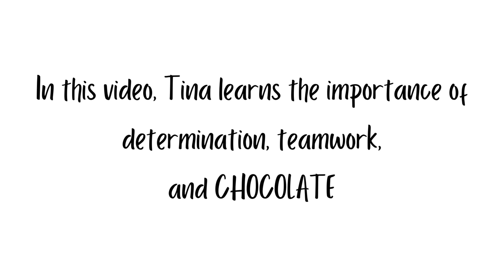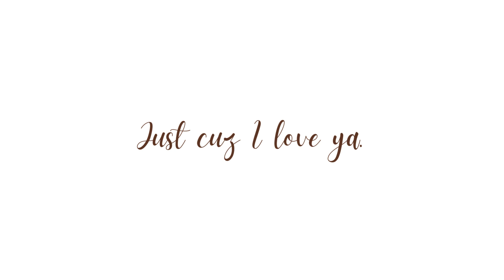Tina Wants Chocolate 🐺🍫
**Preview of “The Squad: Rising” book 1 is no longer available in the RKB newsletter! (FIRST-TIME NEWSLETTER SUBSCRIBERS NOW GET AN EXCLUSIVE SERIES PROLOGUE!!)**
Visit rachelkeithbooks.com to find my Christian middle-grade animal fantasy series, "The Squad: Rising," releasing June 16, 2025!
You can still read Chapter 1 of “The Squad: Rising” book 1
Thank y'all for checking out my series! :D

HAPPY VALENTINE’S DAY! All my love (and my chocolate, if I could give it out through the screen) goes to every single one of my friends, fans, and supporters, and I’m not kidding at all. I seriously would not be able to do this like I do if it weren’t for all of you. Yes, even you who is watching this and has never even heard of me and so is like “what the what.” You count! I can love you even if I haven’t met you! That’s what Christians are supposed to do--real love is putting others' needs before your own. Also, The Squad: Rising would not grow without your interest and support. I would be crying in the shower if it were not for you (embarrassing... but it's probably true).

Creating stories and movies with my toys (my hamster was sweet but uncooperative) was all I ever really did until I took my imagination to the laptop and yada yada yada wrote "The Squad: Rising." It’s been a while since then, so I’m out of practice—plus I actually never used Calico Critters in my old “movies,” so I enjoyed using my Squad CCs! (You can tell I’m outta practice because I left in the bloopers… also I was getting over the flu so my voice was a little weird XD)

And yep, I custom painted these Calico Critters to look like my characters! Huge shoutout to SewnByWendy on Etsy.com for making the custom outfits—perfect replicas of their actual outfits! Y’all… I mean, y’all… my mind is still in itty bitty pieces over these…. :0

SERIES DESCRIPTION: Peacekeeping is a privilege… and a punishment.
The world of Neftar, inhabited by animal people, brims with advanced technology, fantastical beasts… and plenty of hardships. Freedom once reigned supreme—now, selfish evils seek to tear freedom down.
Tina the wolf and her squad of powerful siblings have become peacekeepers and freedom fighters for their people. But Tina herself harbors a dangerous secret. In the midst of freeing her kin, can she free herself from the bonds of her secret?

I write fantasy/sci-fi middle grade novellas with Christian values and often incorporate anti-slavery themes. Kindled with passion for children—especially the homeschool and foster kids—my ultimate goal is to show them the hope and promises of our Lord Jesus Christ, whether they have big dreams hindered by insecurities or simply long for new friends on the page. My flagship series, The Squad: Rising, is meant to deliver just that, portraying young heroes from a dark background who learn to rise beyond their past, form their own family, and help their world, because they’re the only ones who can.

Lots of warm hugs (or some chocolate if you're not a hugger—c’mon, homeschool moms, just one piece won’t hurt ‘em!),
Rachel

This video was filmed entirely on an iPhone SE! Yay me.

WHERE ARE COMMENTS? Because this video is kid-friendly, comments are turned off.